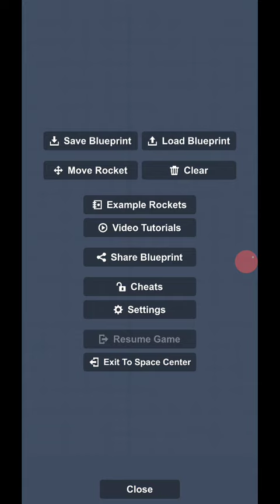Part Clipping WITHOUT cheats!! | Spaceflight Simulator